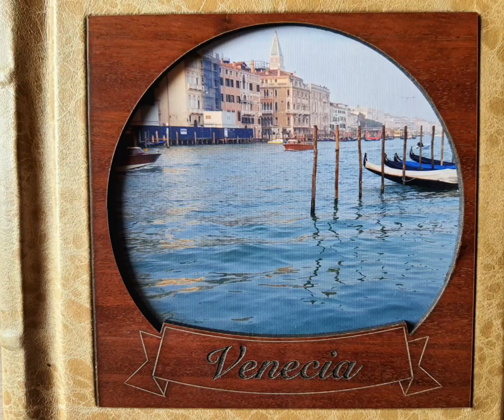Lo mejor de Venecia, ¡callejear! perderse, encontrarse y volver a perderse.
Lo mejor de Venecia,
¡callejear! perderse entre el laberinto de sus canales, encontrarse, volver a perderse.
En este vídeo te mostramos con una hermosa secuencia de fotos  nuestra experiencia  de  las mejores cosas que vivimos en  Venecia.

 Te aconsejamos seguir el recorrido hacia la Piazza San Marcos. Aquí se encuentra el corazón de Venecia y en ella se encuentran los edificios más representativos de la ciudad. Napoleón la definió como "El salón más bello de Europa".

Los edificios más importantes de la plaza son la Basílica de San Marcos, el Palacio Ducal, el Museo Correr, el Campanile,  el campanario de la basílica y la Torre dell'Orologio.

La entrada a la basílica es gratuita, pero suele haber fila. Si tienen tiempo antes de comer, es de visita imprescindible.

En el balcón superior de la Torre del Reloj (Torre dell'Orologio), de estilo renacentista, dos moros de bronce tocan las horas. Durante la Epifanía y la Ascensión sale cada hora una procesión de Reyes Magos presididos por un ángel, todo un espectáculo.

Además de la pasta y la pizza, platos conocidos por todos, la gastronomía de Venecia está fuertemente unida al mar. El pescado y el marisco del Adriático son de gran calidad y hay muchos restaurantes especializados.

Otros platos típicos son el carpaccio, los risottos, en especial el risotto di pesce y las vísceras

 Por la tarde puedes ir a visitar el Puente de los Suspiros. Se llama así porque por aquí cruzaban los prisioneros condenados a entrar en los calabozos de la cárcel.
Como te puedes imaginar, lo último que les quedaba era suspirar y admirar por la ventana la belleza de Venecia, ya que no sabían por cuánto tiempo no volverían a ver la luz del sol.

Muy cerca de aquí encontrarás otro de los sitios que ver en Venecia en un día, el Palacio Ducal o Palazzo Ducale. Representa el poder y la grandeza de Venecia y es uno de los edificios más visitados.

Aunque las vistas en góndola o vaporetto desde el Gran Canal son las que se llevan el gran protagonismo, te recomendamos no perderte Venecia desde las alturas. Esta ciudad italiana es un museo al aire libre y se merece que la miremos y remiremos desde todos sus ángulos.

Algunos miradores que puedes visitar son: la terraza del T Fondaco dei Tedeschi, el Campanile de San Marcos, el Campanile de San Giorgio Maggiore y las escaleras del Palacio Contarini del Bovolo.

Para un final feliz, te recomendamos tomar un Spritz. Sin duda se trata de un clásico. Es un gustoso cóctel  muy conocido en todo el mundo tiene su origen en Venecia y Padua. Su principal ingrediente es el Aperol, ese particular alcohólico de color naranja que vuelve locos a los italianos.

Nosotros  solo  tomamos   sus deliciosos helados .